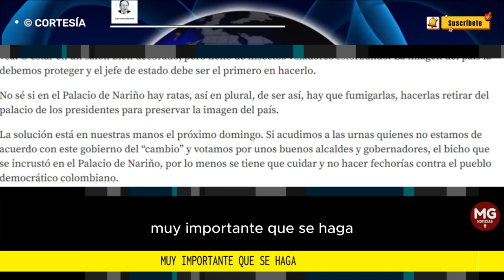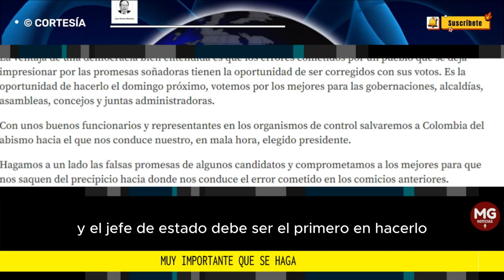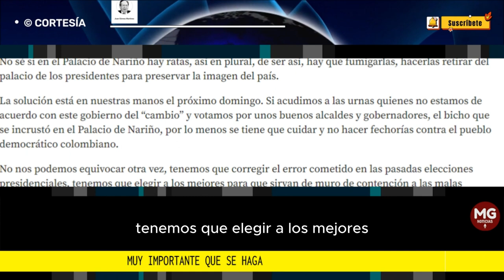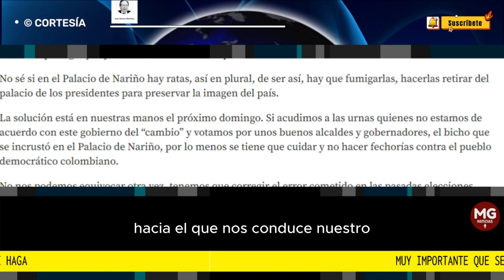MUY IMPORTANTE QUE SE HAGA ⛔ Por Juan Gómez Martínez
Hagamos a un lado las falsas promesas de algunos candidatos y comprometamos a los mejores para que nos saquen del precipicio hacia donde nos conduce el error cometido en los comicios anteriores.